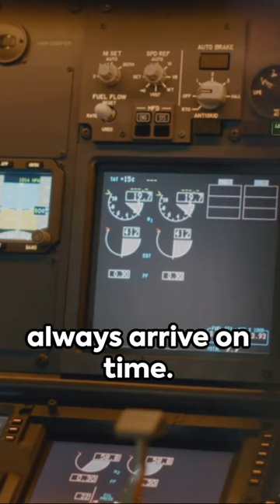AI & Electric Planes The Future of Aviation ✈️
In this thought-provoking video, we delve deep into the fascinating world of artificial intelligence and electric airplanes, a game-changing combination that is revolutionizing the aviation industry. Join us as we explore the incredible advancements in AI and uncover how they are shaping the future of aviation. From autonomous flight systems to energy-efficient electric propulsion, we'll discuss the incredible potential of this cutting-edge technology. So sit back, relax, and prepare to be amazed by the possibilities that lie ahead. Let's soar together towards the future of aviation!